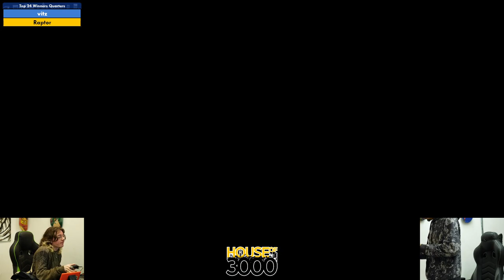Xeno320 Top 24 Winners Quarters vitz vs Raptor - SSBU Ultimate Tournament